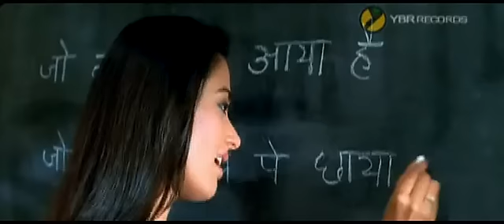Saanwariya Saanwariya - Swades